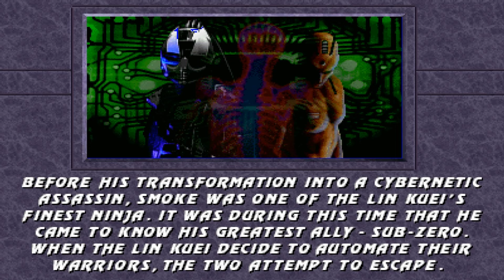SMOKE ( Mortal Kombat New Era 2021 ) Full Playthrough